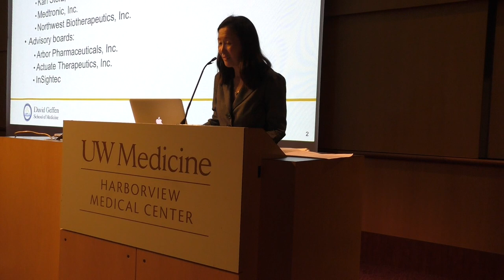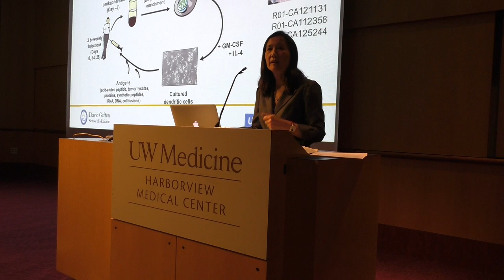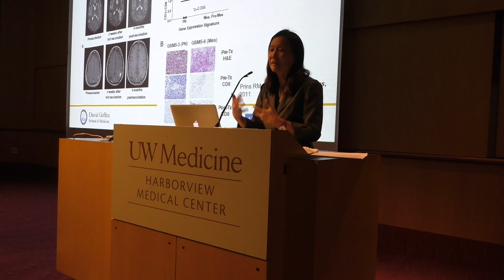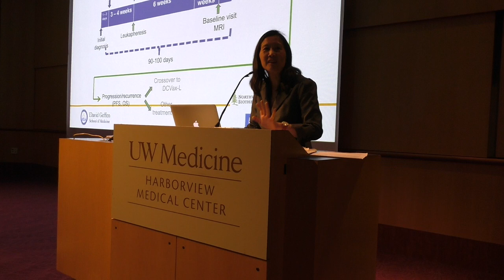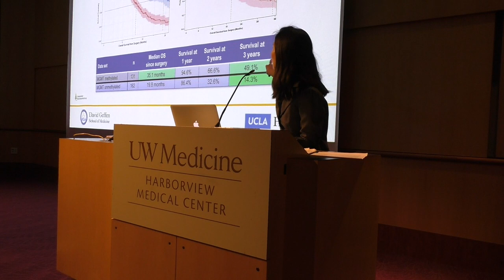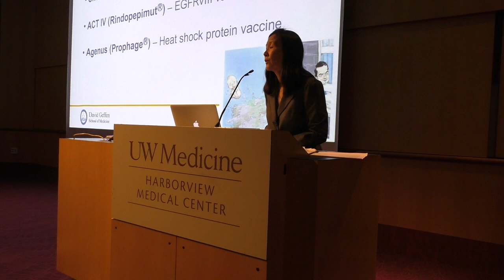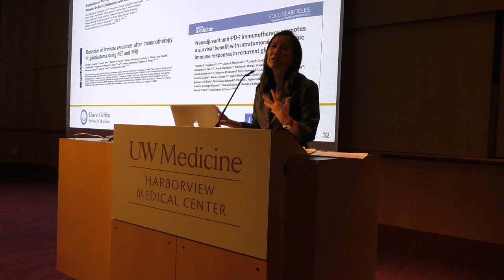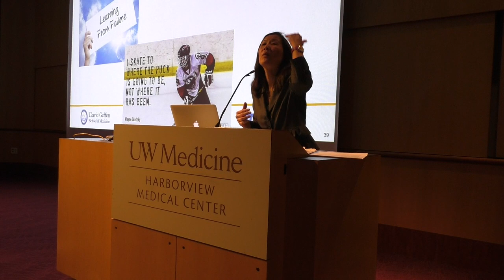Linda M Liau, MD, PhD, MBA - Perspectives on Glioblastoma (1994-2019)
UW Medicine Neurological Surgery Grand Rounds 4.24.19